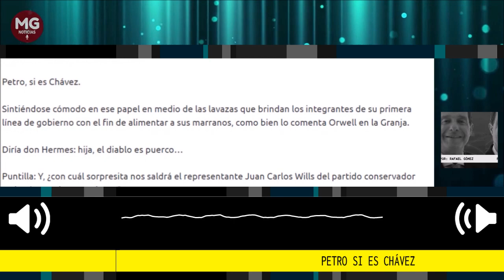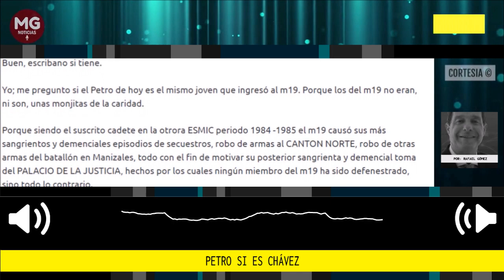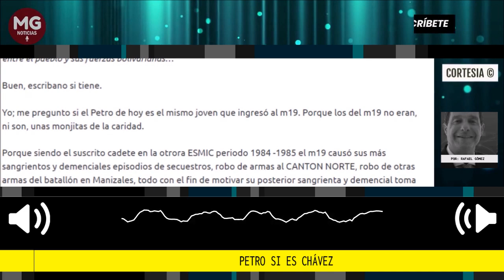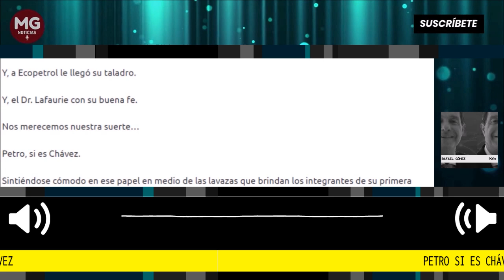PETRO SI ES CHAVEZ 🚨 Por Rafael Gómez Martínez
Mientras tanto, el señor Petro nos deleitó con un discurso del HONOR durante la graduación de los cadetes de la otrora ESMIC: Escuela General José María Córdova, quienes incautos lo aplauden a rabiar cuando nos comenta que durante su niñez leyó La María.